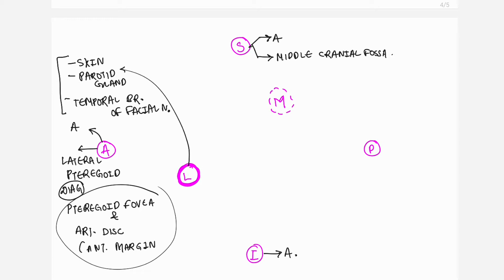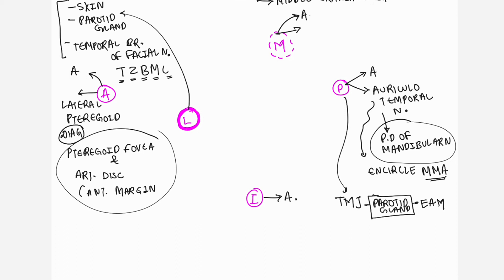ANATOMY | TEMPOROMANDIBULAR JOINT RELATION |TMJ 5